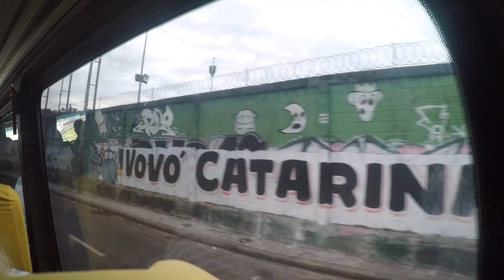Aida Weltreise VLOG 010 - Rio de Janeiro Tag 2 von 2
folgt mir auch bei Instagram: worldwidenico